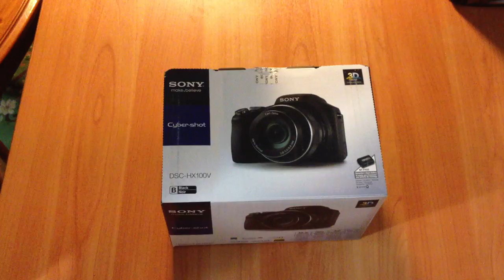Sony HX100V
Процесс распаковки фотоаппарата Sony HX100V